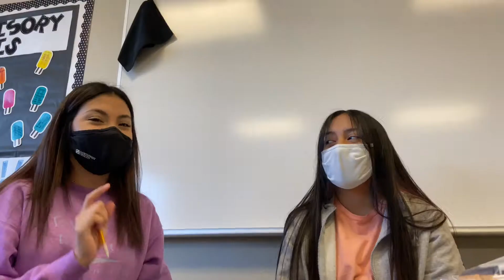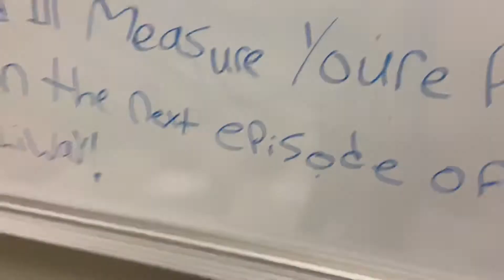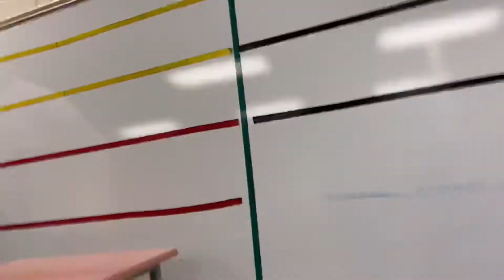Somewhat a vlog